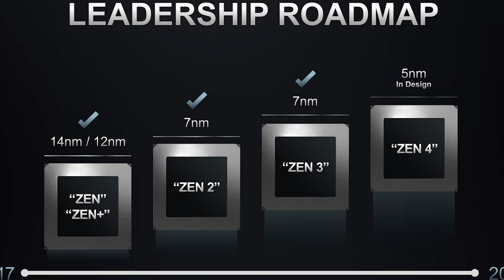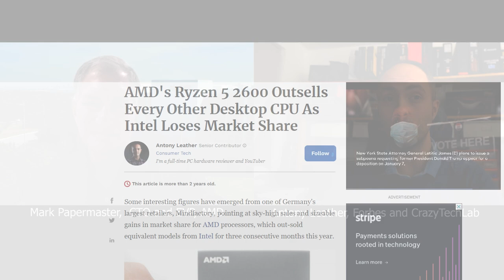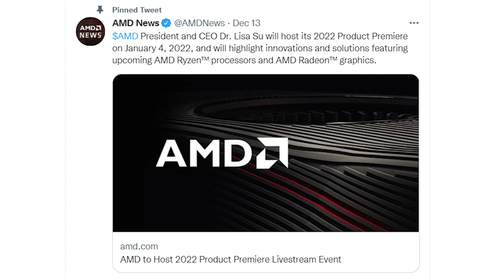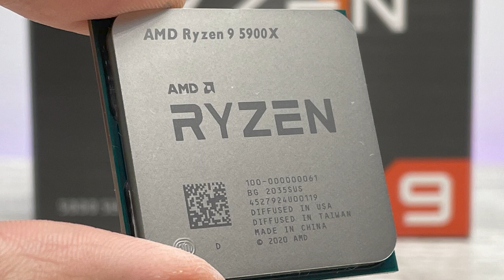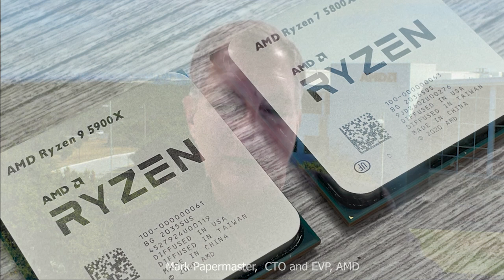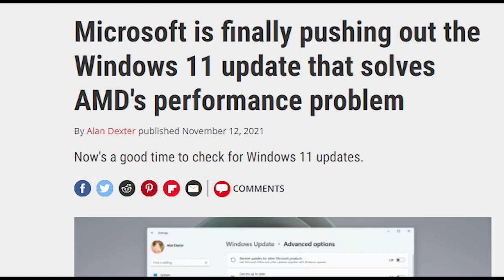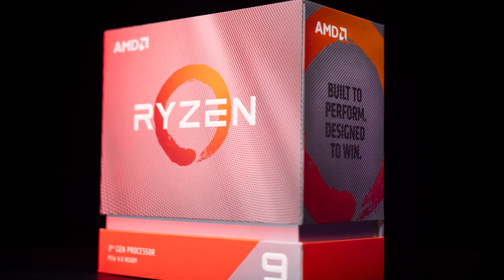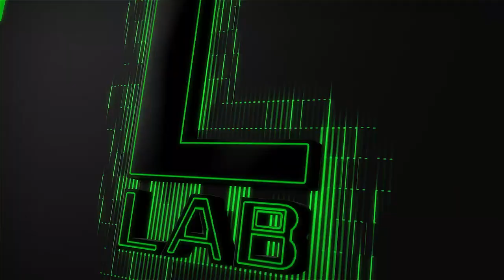AMD Interview: Mark Papermaster, CES BIG ANNOUNCEMENT, awesome 2022 CPUs and Ryzen's success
I chat to Mark Papermaster, its CTO in a fascinating interview on AMD's huge change in fortunes since 2011 - lots of details on Zen, Ryzen and exciting stuff coming in 2022!

0:00 intro
1:44 - How he helped turn AMD around back in 2011
7:16 - How they created the Zen architecture and Ryzen CPUs
8:15 - Was  Zen's modular CPU design a risky move?
14:29 - Major challenges, quality and gaming performance
17:04 - Would they do anything differently?
18:46 - Our favourite AMD CPUs!
20:54 - 3D V-Cache - Ryzen on steroids!
21:27 - Windows 11 - are the problems fixed?
22:41 - The 2022 launches 3D V-Cache and Zen4!
25:02 - The pandemic's impact on AMD's schedule
27:32 - Beyond Zen 4

Recommended Playlists For YOU!

(Mini-ITX reviews and builds videos)